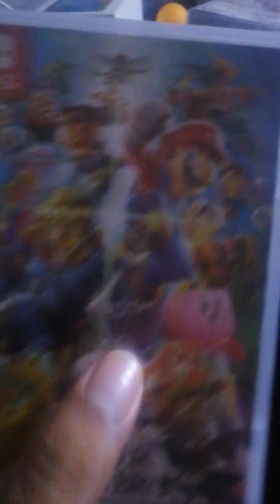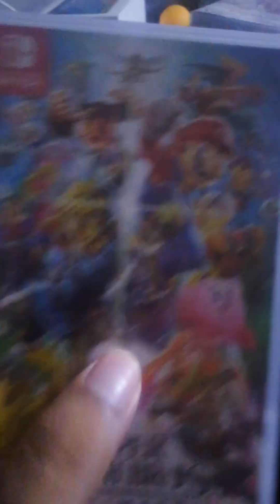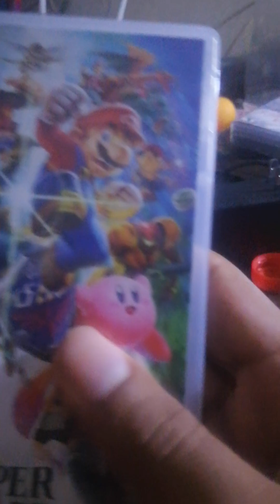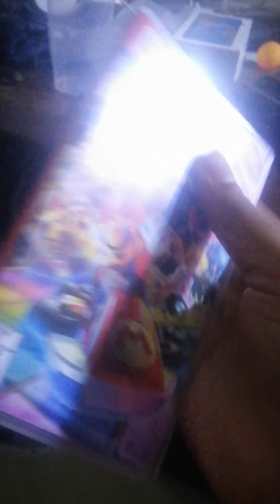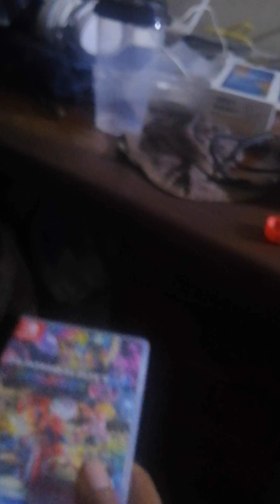unboxing express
este video fue ultra random por que estaba hablando con un amigo mio simplemente me dijo queria una retas de smash lo chistoso de esto es que me recordo 2 cosa uno no he abierto ni el smash y tampoco mario kart por que no le hago unboxing rapido salgo de ello ya que de igual forma yo me conozco es un juego que si o si siempre he jugado toda la version no le miento dañe la version de gamecube y tengo de 64 aun funcionado jaja